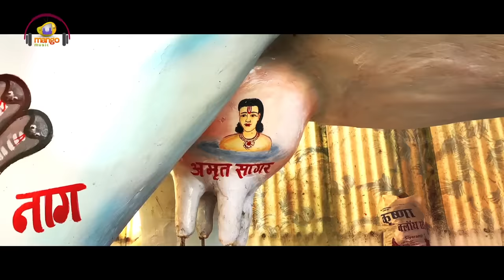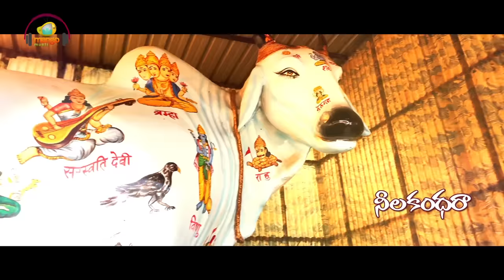Madhu Priya Shivaratri 2020 Special Song | Hara Hara Eshwara Full Song | Bhole Shavali | Mango Music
Madhu Priya Shivaratri Special Song, Hara Hara Eshwara Full Song, Maha Shivaratri 2020 Song on Mango Music. Sung by Madhu Priya and Music composed by Bhole Shavali. Celebrate this Shivaratri with our HaraHaraEshwara song.

Song Details:
Song: Hara Hara Eshwara
Music & Singer: Bhole Shavali
Singer: Madhu Priya
Lyrics: Kalyan Chakravarthy
Programming: Madeen SK
Rhythms: Chiranjeevi Mothukuri
Mixing: John
Mastering: Madeen SK
Violin: Sandiliya
Bhole Digital Recording Studio Hyd
Camera - Vijayendra Prasad , Ashish Daniel
Editor - Jitendar
Director - Kamal Haripuram

Listen To Hara Hara Eshwara  Song on,
Amazon Music

To set  Hara Hara Eshwara Song as Caller Tune,
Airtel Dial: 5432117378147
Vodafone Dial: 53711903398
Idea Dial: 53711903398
BSNL (South / East) : SMS BT 11903398 To 56700